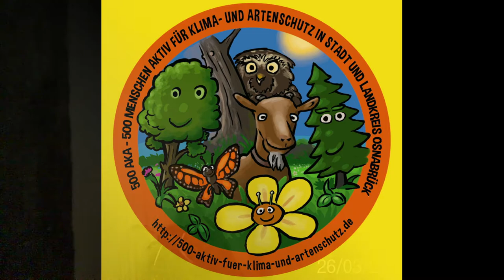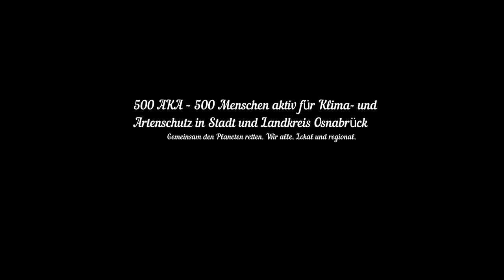Kohlmeise Trixie schläft in ihrer Wohnung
Was macht eigentlich Kohlmeise "Trixie"? 🙂😄🐣🐥🐥🐦🐤
Kontinuierlich baut sie den Nistkasten zu einem
kleinen Palast aus. Groß genug ist er ja. Wie man auf dem Foto sieht (folgt gleich unterhalb des Postings), wurde für
das Kamerasystem extra ein "Zusatzanbau"
erstellt.

Total drollig: Die Meiste schläft bereits in ihrem Nest. :-)
19.00 Uhr ist scheinbar Bett-Geh-Zeit. Die Tage sind ja auch lang und anstrengend.
Und letzte Nacht war es sehr kalt: Man sieht sehr gut, wie sich Trixie gegen die Kälte "aufplustert".

Und: Meisen lieben Insekten. Sorgen wir also dafür, dass in unserem und ihrem Umfeld auch genügend Insekten leben können. Denn ohne Insekten: Keine Trixie...Und vorsichtig: Ist die Nahrung durch Insektizide vergiftet, dann sterben die Jungvögel. Insbesondere bei der ersten Brut im Frühjahr passiert das leider häufig! Ergo: Keine Chemie im heimischen Garten einsetzen!

500 AKA – 500 Menschen aktiv für Klima- und Artenschutz in Stadt und Landkreis Osnabrück

erstellt.

19.00 Uhr ist scheinbar Bett-Geh-Zeit. Die Tage sind ja auch lang und anstrengend.

Und: Meisen lieben Insekten. Sorgen wir also dafür, dass in unserem und ihrem Umfeld auch genügend Insekten leben können. Denn ohne Insekten: Keine Trixie...Und Vorsicht! Ist die Nahrung durch Insektizide vergiftet, dann sterben die Jungvögel. Insbesondere bei der ersten Brut im Frühjahr passiert das leider häufig! Ergo: Keine Chemie im heimischen Garten einsetzen!

500 AKA – 500 Menschen aktiv für Klima- und Artenschutz in Stadt und Landkreis Osnabrück